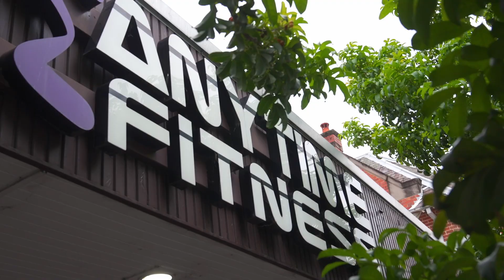6/10a Edward St, Botany